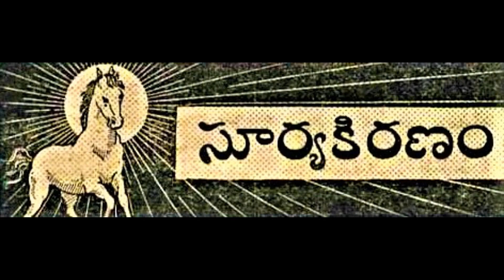Thammi raju telivi -Surya kiranam -Chandamama kathalu |చందమామ కథలు | Telugu stories |Audio book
Thammi raju telivi  Chandamama kathalu |చందమామ కథలు | Telugu stories |Audio book